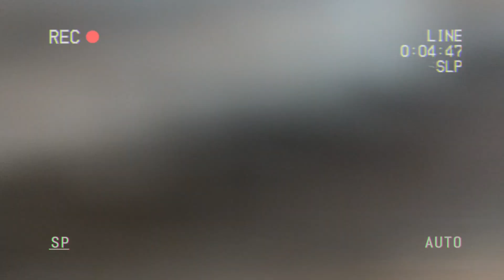My First Mini Vlog | 5 month old boy| Muhammad Taha Or Muhammad Usman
Join me as I share my daily adventures, thoughts, and experiences. From morning routines to nighttime wind-downs, I'm taking you along with me on this journey.

In today's vlog, I'll be:

Sharing my morning routine and breakfast faves
Showing you my daily tasks and to-do lists
Taking you along on my errands and appointments
Sharing my favorite moments and highlights
Giving you a sneak peek into my upcoming plans

- "A Day in My Life: Morning to Night!"
- "My Daily Routine and Adventures!"
- "Come Along with Me: Daily Vlog!"
- "Daily Life, Daily Fun!"
- "My Thoughts, My Day, My Life!"